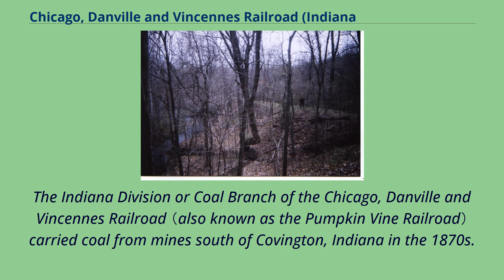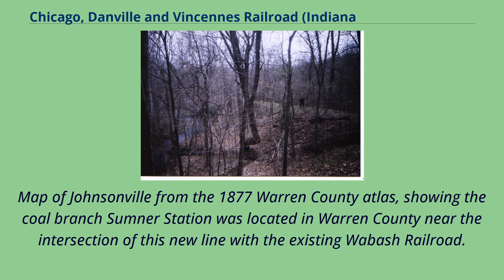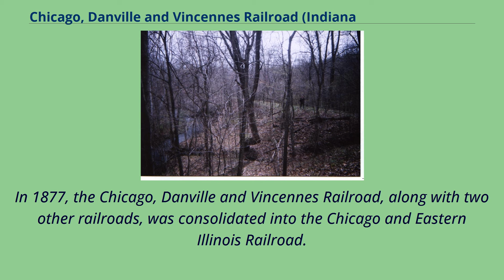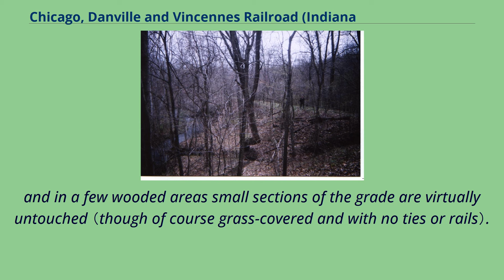Chicago, Danville and Vincennes Railroad (Indiana Division)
Transportation_in_Fountain_County,_Indiana
Transportation_in_Vermilion_County,_Illinois
Transportation_in_Warren_County,_Indiana
The Indiana Division or Coal Branch of the Chicago, Danville and Vincennes Railroad （also known as the Pumpkin Vine Railroad） carried coal from mines south of Covington, Indiana in the 1870s.
The branch began at Bismarck in Vermilion County, Illinois and ran southeast across neighboring Warren County, Indiana.
It crossed the Wabash River near the river town of Baltimore, then continued southeast to Covington in Fountain County, and then a few miles further south to the coal mines near Snoddy's Mill in the Coal Creek area.
These mines were operated by Phelps and Company, and by McClelland and Company.
The area was known as Stringtown because it consisted of a series of small settlements; this name is still used locally.
Construction began in the second week of June 1872.
By August, the portion that ran from the mines north to Covington was completed.
The remainder was finished by July 1873.
The line covered a total distance of about 25 miles （40 km） and transported coal for several years in the 1870s.
Two trains ran to and from the mines each day.
The trip from Bismarck to the coal mines took about 2 hours and 15 minutes, making the average speed about 5.
5 miles per hour （8.9 km/h）; there were four stations along the way, including Sumner （Johnsonville）, Taylor （or Taylor's Switch）, a gravel pit, and Covington.
Map of Johnsonville from the 1877 Warren County atlas, showing the coal branch Sumner Station was located in Warren County near the intersection of this new line with the existing Wabash Railroad.
At this point, the Wabash Railroad ran from northeast to southwest, and the new line ran ...